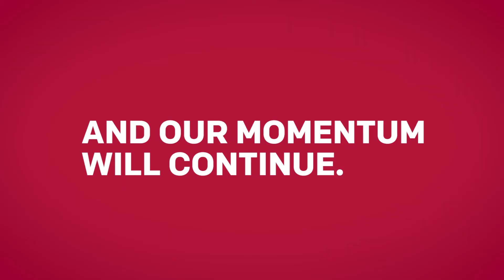State of the University Address Highlights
President Richard M. Englert focused on the “age of discovery” at Temple in his 2017 State of the University address, discussing record-breaking enrollment and fundraising, impressive rankings, faculty research and community engagement.